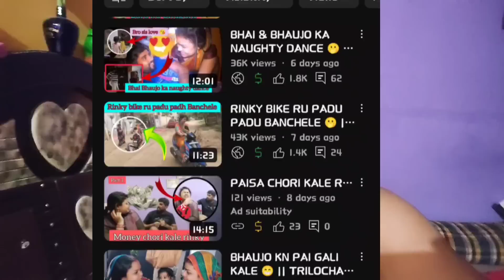RINKY CHORI KALE MONEY 😥 || CHIRASMITA RAJPUT 😎